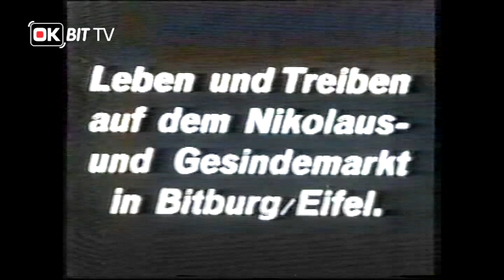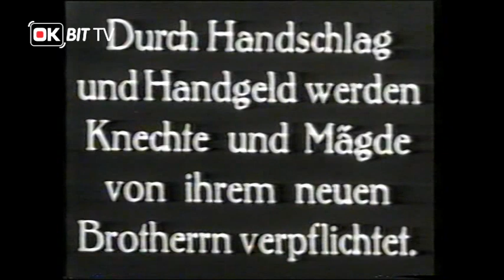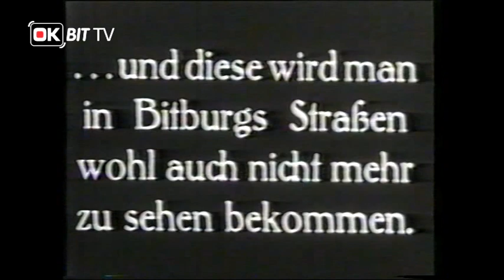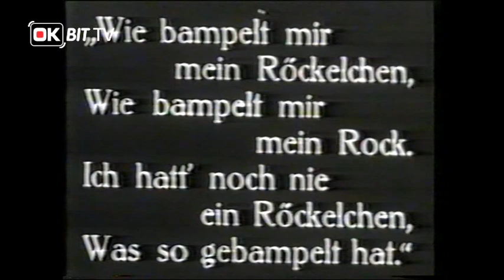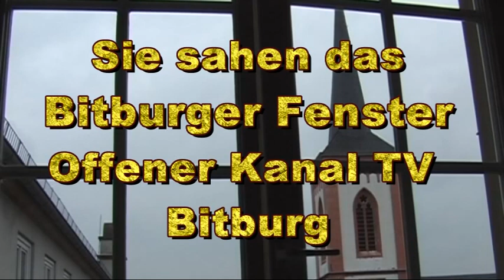Nikolausmarkt 1932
Von der Kulturgemeinschaft Bitburg zur Verfügung gestellt zeigt dieser Film das Originalgeschehen 1932. Dabei bildete der Nikolausmarkt in Bitburg über viele Jahrzehnte hinweg einen Höhepunkt im Bitburger Stadtleben. Tausende von Menschen  strömten an diesem Tag in die Stadt, um sich als Knechte oder Mägde zu verdingen, um neue Bedienstete einzustellen, um gute Geschäfte zu machen oder um sich zu amüsieren. So bildet dieser Film ein außergewöhnliches Zeitdokument vom Leben in Bitburg. Oft übertraf die Anzahl der Gäste bei weitem die damalige Einwohnerzahl der Stadt.